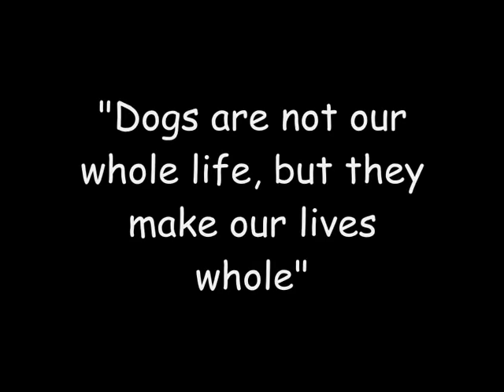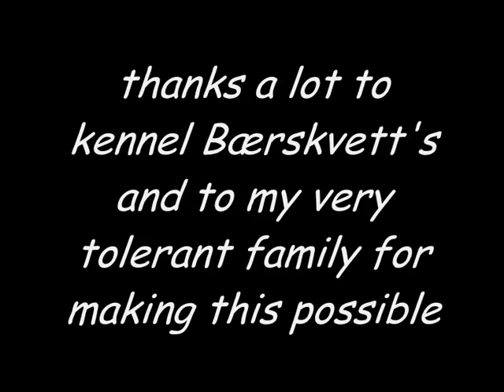My rottweiler / one year in pictures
The first time i make a video for one of my dogs. Bærskvett's Xena av Kaia, the father is Burning des Princes D' Aragone and the mother is Dalbugårdens Luptikum Kaia (owned by kennel bærskvett's, Norway). If you like dogs, dog shows, schutzhund, ipo, and of course rottweilers, i think you will enjoy it (:

I do not own Burning des Princes D' Aragone, Kaia or the music clip Rise Up - Yves Larock